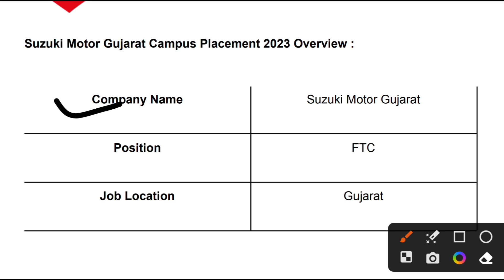Suzuki Motor Campus Placement 2023 :Suzuki Motor कम्पनी मै आयी भर्ती,देखें पूरी जानकारी।campusjobs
Suzuki Motor Gujarat Campus Placement 2023 : Suzuki Motor कम्पनी मै आयी भर्ती, देखें पूरी जानकारी ।

Suzuki Motor Gujarat Campus Placement 2023 Overview :Company Name Suzuki Motor Gujarat
Position FTC
Job Location Gujarat
Total Vacancies Not Disclosed
Experience Freshers
Qualification :

ITI Pass in Electrician, Diesel Mechanic, Tractor Mechanic, Motor Mechanic, Painter, Fitter, Electrician, MMV, Turner etc…
Salary :

Rs. 21,500/- Per Month In Hand Rs. 15,251/- pm
Age Limit : 18 – 23 Years 11 MonthsRequired Documents :

Resume
10th Marksheet
ITI Marksheet
Passport Size Photos
Aadhar Card
Selection Process :

Written Test
Interview
Campus Date, Time & Venue :

Venue : Government ITI Azamgarh, Uttar Pradesh